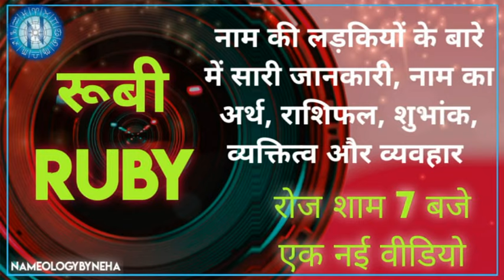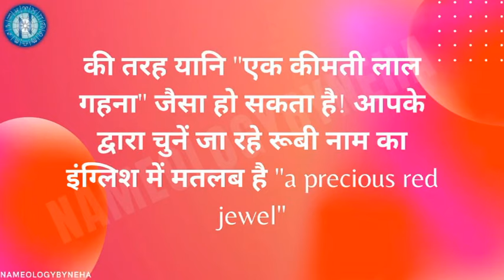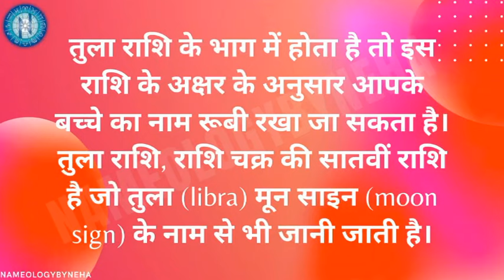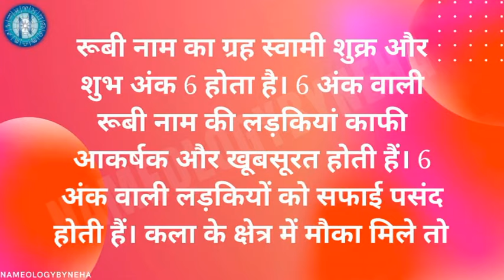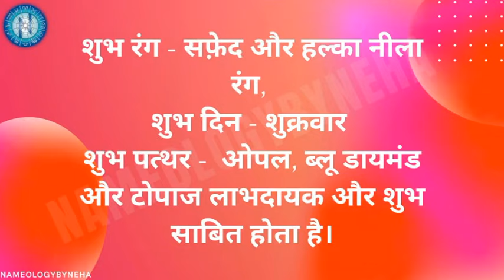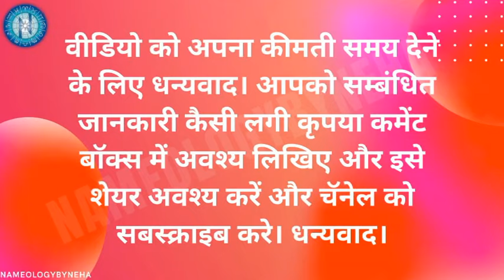Nameology - RUBY naam ki ladkiyan kaisi hoti h|| RUBY whatsappstatus#NAMELOGYBYNEHADAILY7PM